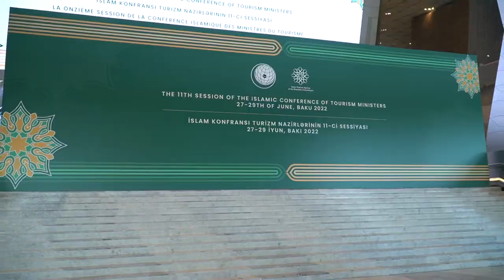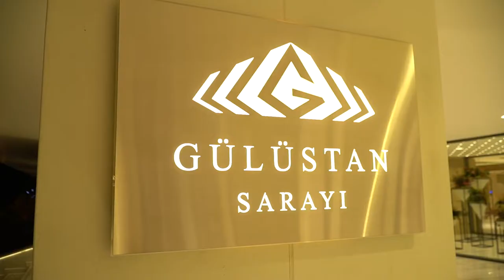Bakıda keçirilən İƏT Turizm Nazirlərinin 11-ci konfransının video icmalı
Bakıda keçirilən İslam Əməkdaşlıq Təşkilatının Turizm Nazirlərinin 11-ci konfransının video icmalını təqdim edirik.